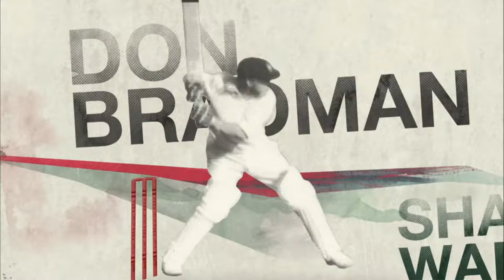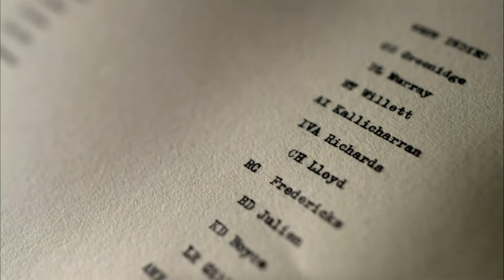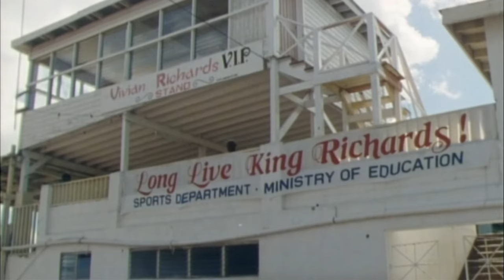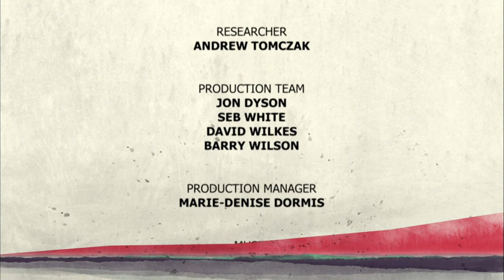Viv Richards -Cricket's Greatest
Sir Isaac Vivian Alexander Richards KNH OBE is an Antiguan retired cricketer who represented the West Indies cricket team between 1974 and 1991. Batting generally at number three in a dominant West Indies side, Richards is widely regarded as one of the greatest batsmen of all time.